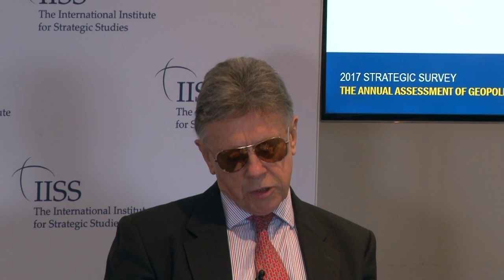Launching Strategic Survey 2017: The Annual Assessment of Geopolitics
The latest edition of Strategic Survey offers impartial analysis of the events of the year that shaped relations between major powers.

It includes essays on the future of the World Trade Organization, electoral disruption and the liberal order, urbanisation and violence, and the resurgence of information warfare.

It also features illuminating infographics on North Korea’s illicit economic network, constitutional change and conflict in Turkey, and the burgeoning food-security crisis.